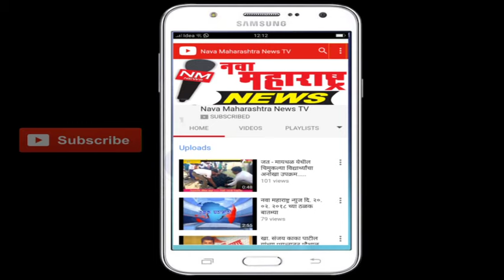पेठवडगाव : कृषी उत्पन्न बाजार समितीचे उल्लेखनिय कार्य-बी.जे बोराडे :नवा महाराष्ट्र न्यूज